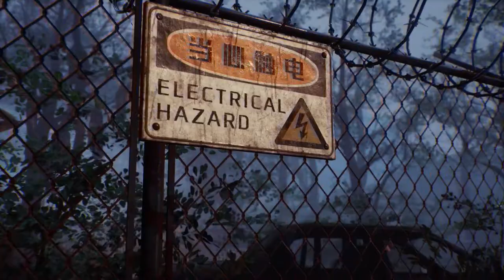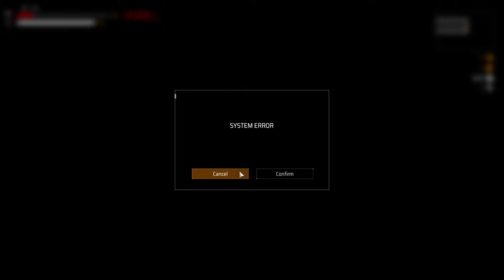Loopmancer (Story Gameplay) - Part 3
LOOPMANCER Walkthrough Gameplay Part 2 includes a Full Game Review and Campaign Mission 1 for PC, PS5, PlayStation 5, Xbox Series X, and XSX. LOOPMANCER 2022 Gameplay Walkthrough will feature the Full Game Story Campaign. LOOPMANCER Gameplay Walkthrough will include a Review, Loopmancer Gameplay, Loopmancer Bosses, Single Player, Ending, PlayStation 5 (PS5) Gameplay, Switch Gameplay, Xbox Series X Gameplay when Loopmancer launches on console.

Year 2046 / Dragon City
Neuro-comp interfaces, bionic prosthetics and nano-biotechnology have all become commonplace. Society is highly developed, but the gap between the haves and the have nots has only grown larger.

Xiang Zixu, a brilliant private eye, is killed while investigating the disappearance of a famous female journalist. Immediately after his death, he wakes up with a start in his apartment bedroom. Before he can process what happened, his phone rings and his colleague at the agency tells him of a new case: the disappearance of a famous female journalist.

Eye-pleasing Maps and Stages; Cyberpunk-style Eastern Cities
This game features 7 finely-crafted large stages, including: Dragon Town, which comes alive with holiday spirit in the evening; the bleak and gloomy Shuigou Village; the luxurious Tang Dynasty Hotel; the maritime Bionic Beings' Training Base; and the Biotech Company...

Developed with the UE4 engine, this game depicts an eastern cityscape with cyberpunk aesthetics.

Fast-paced Battle Action
Unlock new weapons and abilities through endless reincarnations to solidify and enhance your fighting skills. Unlock over 100 weapons, cast skills with prosthetic limb chips, and use tech items to defeat the enemy.

Face over 30 enemies with unique behavior patterns: vicious gangsters, well-equipped mercs, crazy mutants whose neuro-comp interfaces have been hacked, highly trained bionics, etc. The list goes on, and none of them will be easy to take down.

Certain areas will change at random after each life loop. Select your favorite battle mode and investigate the ultimate truth.

Rebirth Loop: Real or Fantasy
After each death, Xiang Zixu will awaken in his apartment and begin a new loop. As the story progresses, reviewing what seemed like the correct choice in the past may lead to a different conclusion.

Every decision you make will alter the fates of in-game characters and rewrite your ending.
Are you ready to initiate a new loop?